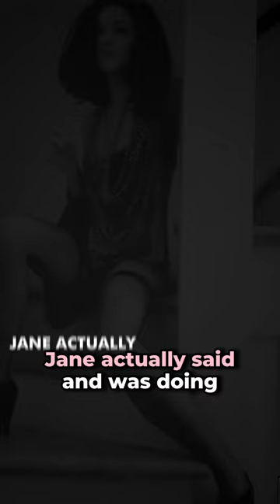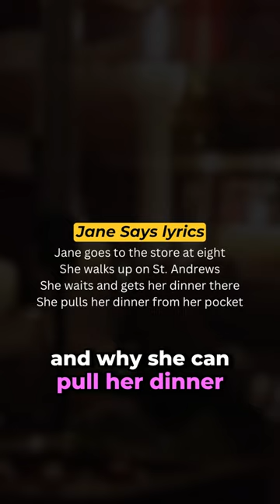The Jane behind Jane’s Addiction and Jane Says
A real woman inspired one of the greatest bands to come out of Los Angeles.